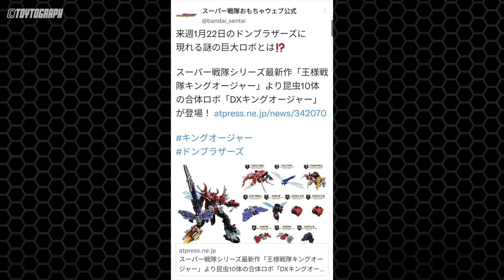ข้อมูลหุ่น DX ตัวแรก KINGOHGER ■ คิงโอเจอร์ กับจุดขยับที่เยอะกว่าที่ผ่านมา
KINGOHGER
王様戦隊キングオージャー
KING-OHGER
คิงโอเจอร์ SUPER SENTAI
ดงบราเธอร์ส